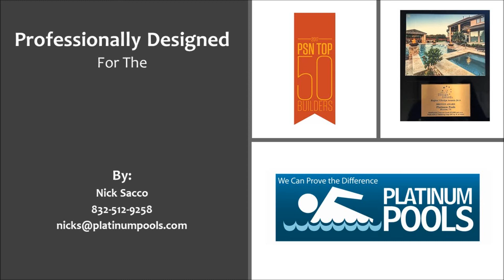Platinum Pools for the Bannerman Family Revision by Nick Sacco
Bannerman Family Pool